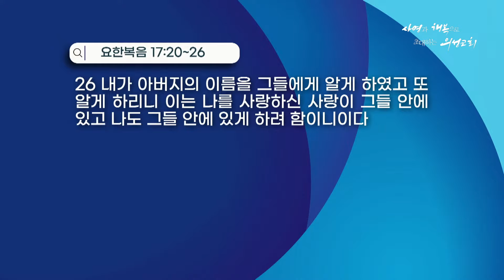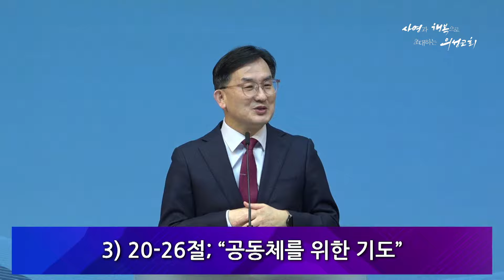20240225_주일 오전2부 예배_부천의성교회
제목: 더불어 함께 함을 얻은 행복
설교: 김기주 담임목사

■주일 오전 예배 ■ (3층 본당)
1부 - 8시 / 2부 - 10시 / 3부 - 12시

■ 주중 예배 ■
수요기도회 : 수요일 저녁 7시 (지하 드림홀)
금요성령집회 : 금요일 저녁 9시 (3층 본당)
- 금요 성령집회는 온라인 송출을 하지 않습니다 -

본 영상에 광고가 나올 경우 광고는 부천 의성교회와 아무런 연관이 없습니다.